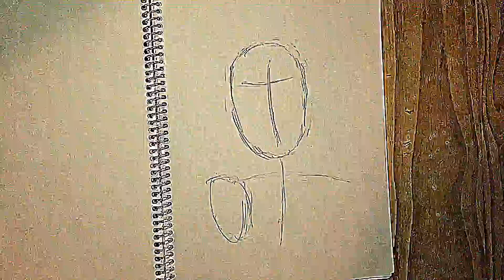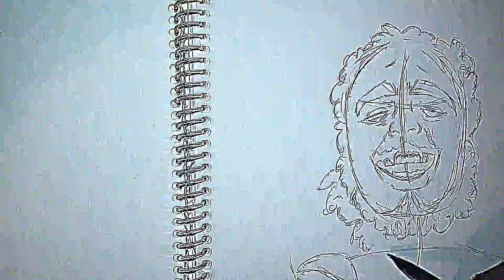How to Draw Post Malone